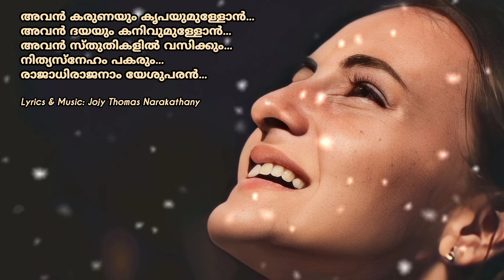Maramon Convention Song | മാരാമൺ കൺവൻഷൻ ഗാനം | ENTE PRARTHANAKAL ENTE YACHANAKAL I Jojy Narakathany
Maramon Convention Song
മാരാമൺ കൺവൻഷൻ ഗാനം
ENTE PRARTHANAKAL ENTE YACHANAKAL
എൻറ്റെ പ്രാർത്ഥനകൾ എൻറ്റെ യാചനകൾ
Lyrics & Music: Jojy Thomas Narakathany